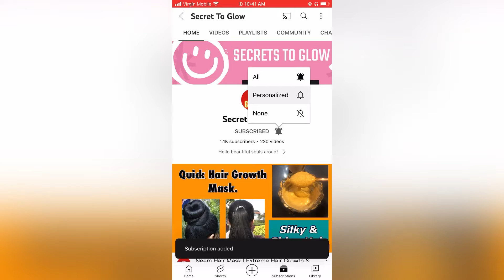How can I remove my Dark Spots Permanently | Visible Spotless, Clear & Glowing Skin | Secret to Glow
In this video, I’m sharing a skin brightening face pack. It will remove dark spots, acne scars, pigmentation & blemishes. It will help to reduce tanning on face. Apply this alternative days to get highly effective results.

Thanks